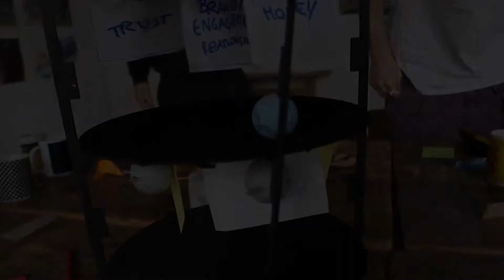Multiverse Innovation Design Toolkit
How might we engage managers and employees in diversity and inclusivity conversations in a playful and tangible way, so that they can take ownership of their transformation strategy?